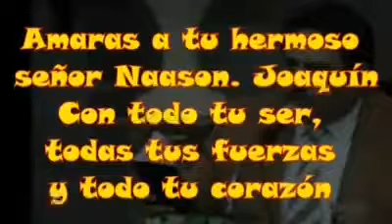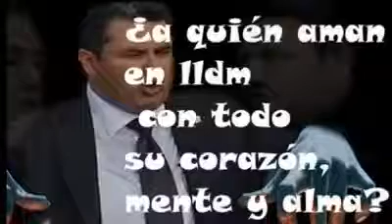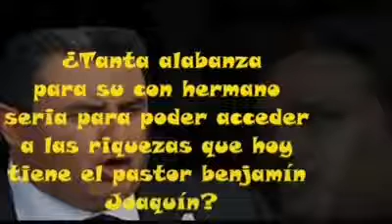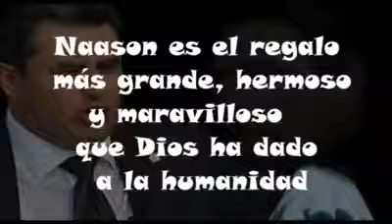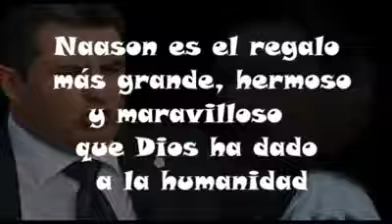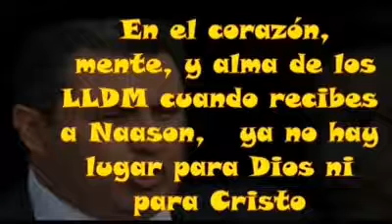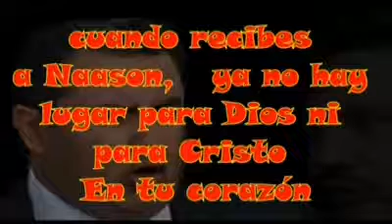Naasón Joaquín es nuestro Dios y Salvador. Iglesia Evangélica Cristiana Espiritual La Luz del Mundo